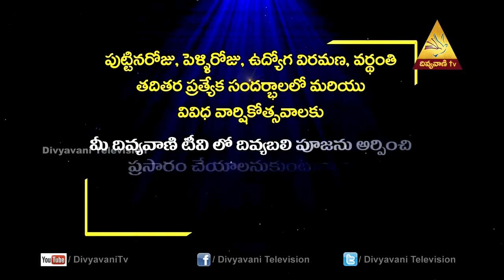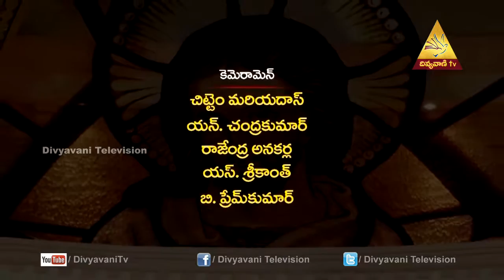"Take a Look Inside!" | Fr.Thumma Velangini,Divya Pooja | Divyavani Catholic TV